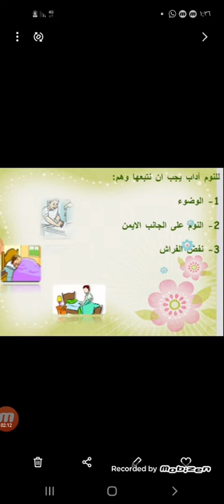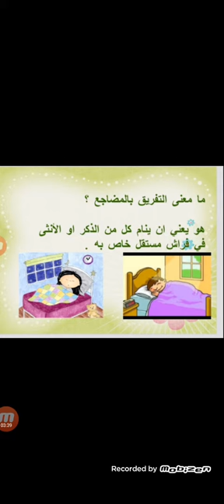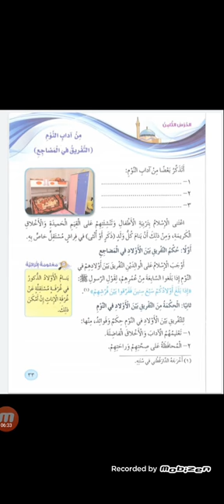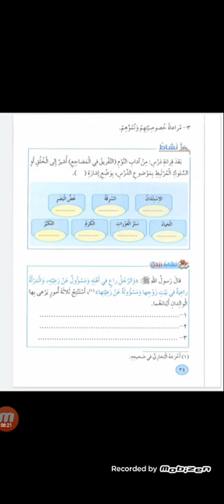التربية الإسلامية للصف الخامس(أ،ب،ج) من آداب النوم التفريق في المضاجع الأربعاء ١٤/١٠/٢٠٢٠